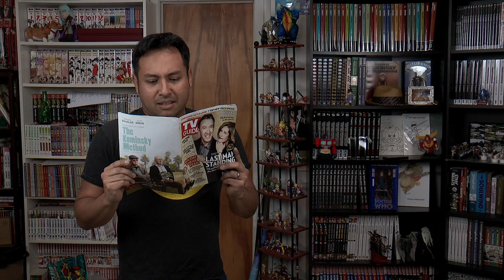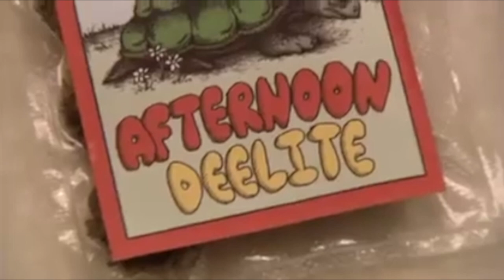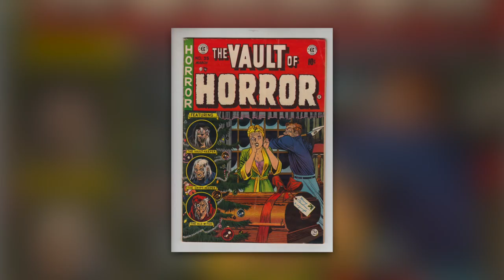Holiday TV Specials - the BEST & the WORST!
Everyone has a Christmas special from their childhood that they remember fondly.  And some of those are the best episodes of their series! But some? Some are, well, not quite what you remember.  Merry Christmas!

Near Mint Condition is Rob Fox, Dan Hancock, Tina Plunkett, Omar Valdivieso, Andrew Ortwein,  Amanda Valdivieso, and Madelyn Miles.

Originally released December 20, 2018.